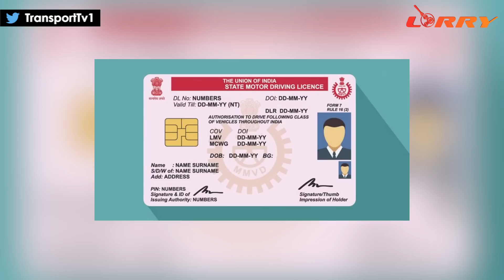15 फ़ीट ऊपर बैठकर ड्राइवर ने चलाई डबल इंजन वाली गाड़ी ? | TRANSPORT TV | V-2990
ड्राइविंग करना आसान काम नहीं है। ड्राइवरों को हर तरह से निपुण होना पड़ता है। आज के प्रोग्राम लॉरी में देखिये कैसे लगभग 15 से 20 फ़ीट की ऊँचाई से ड्राइवर को एक भारी भरकम मशीन चलानी पड़ती है।